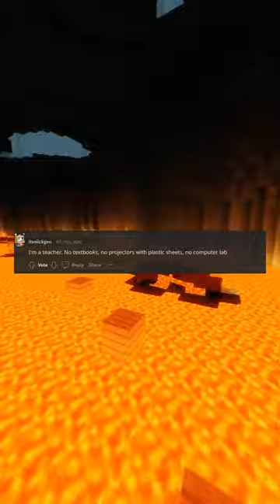What is something you dont see in classrooms anymore